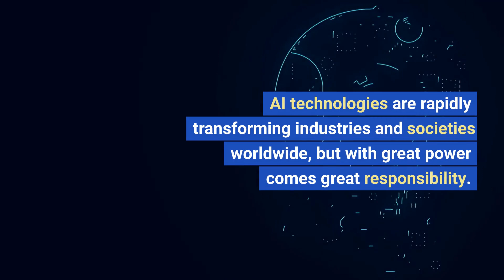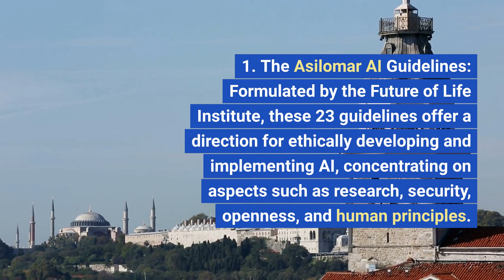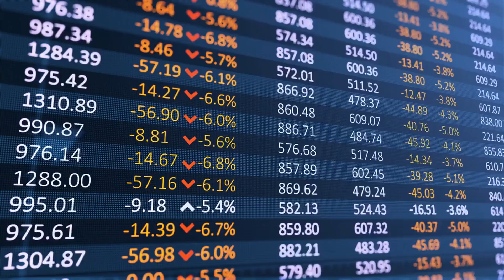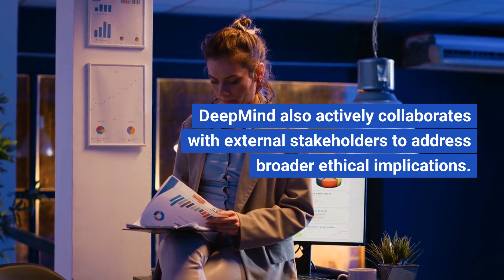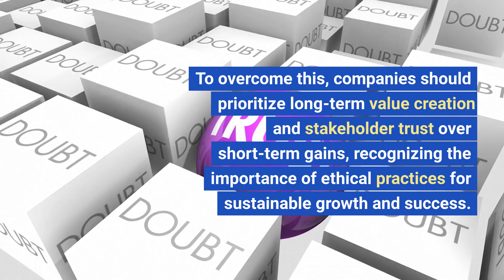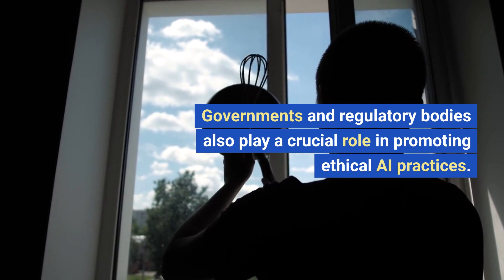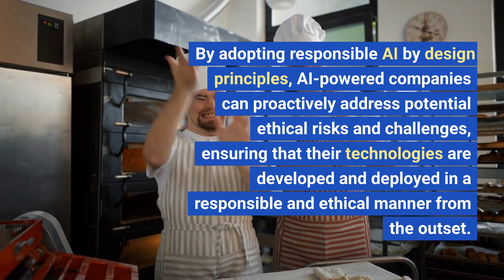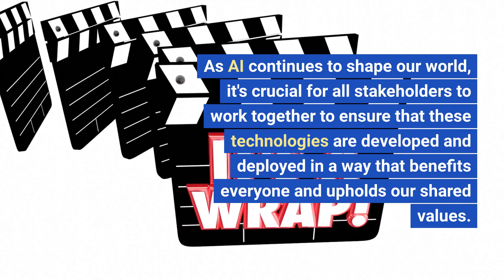AI Ethics: Building a Responsible and Ethical AI-Powered Company from the Ground Up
🚀 Discover the fascinating world of AI ethics in our latest video, where we delve deep into the future of responsible artificial intelligence! 🤖 Prepare to be amazed as we explore the critical role of ethical considerations in AI development and deployment, shedding light on the transformative impact it can have on industries and societies worldwide.

🌍 In this video, we'll break down the importance of integrating ethical principles into AI-powered companies and how these practices contribute to a more equitable, transparent, and just future. We'll uncover key ethical guidelines and initiatives, such as the Asilomar AI Principles, IEEE Global Initiative on Ethics, and the European Commission's AI Ethics Guidelines, to help you better understand the ethical landscape.

💡 Don't miss out on our engaging discussions on cutting-edge topics like explainable AI (XAI), AI for social good, responsible AI by design, and public participation in AI decision-making! We also examine real-life examples of tech giants like DeepMind, IBM, and Microsoft, who have made significant strides in ethical AI development.

👥 This video is perfect for anyone interested in AI, technology, ethics, or the societal implications of artificial intelligence. Let's shape the future of ethical AI together.

Fintelics is a custom software & web/mobile app development firm that specializes in emerging technologies including (AI, Blockchain & Cloud Computing).